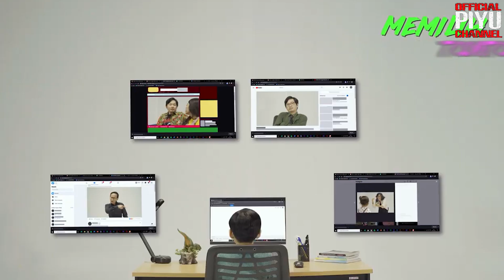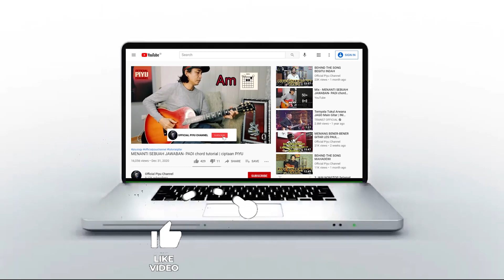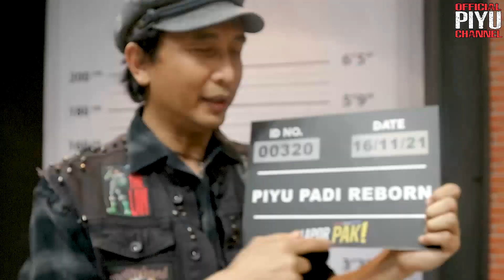VLOG GR DI INDOSIAR ACARA ANUGRAH LSF AWARDS !!! ADA BATTLE GITAR SAMA FILDAN DA !!!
VLOG GR DI INDOSIAR ACARA ANUGRAH LSF AWARDS !!! DUET GITAR SAMA FILDAN DA DI LSF INDOSIAR

SALAM HARMONY